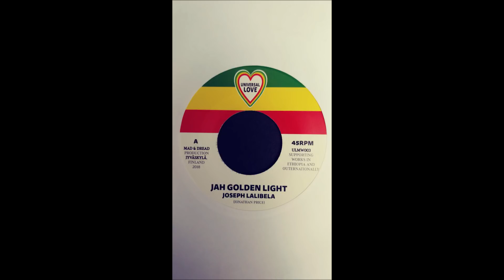Joseph Lalibela - Jah Golden Light / Version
Label: Universal Love